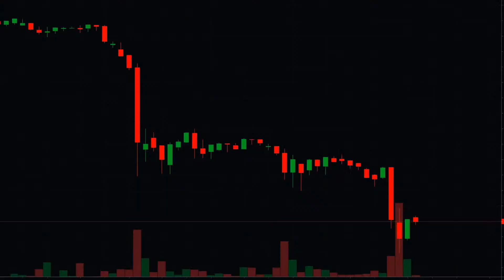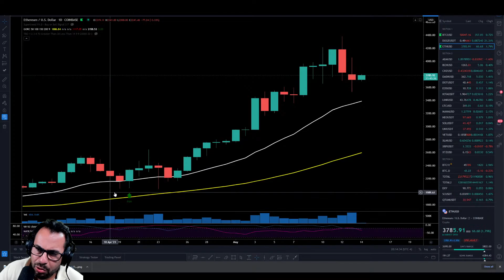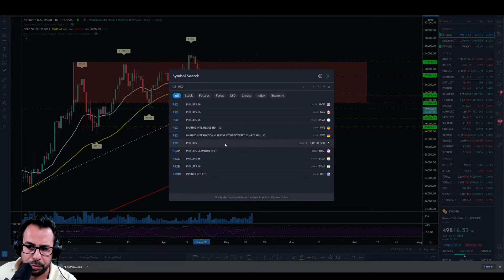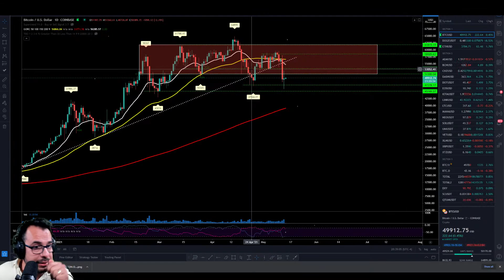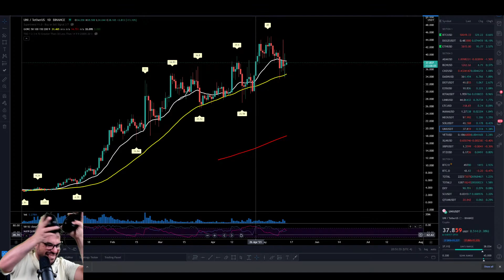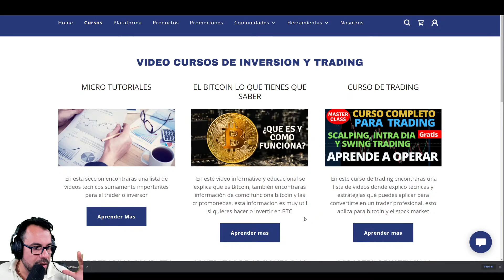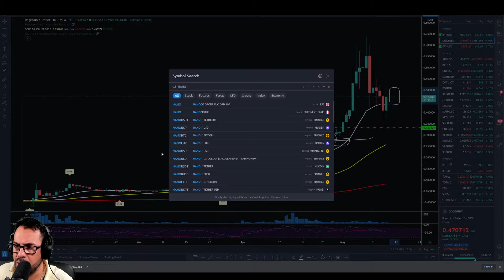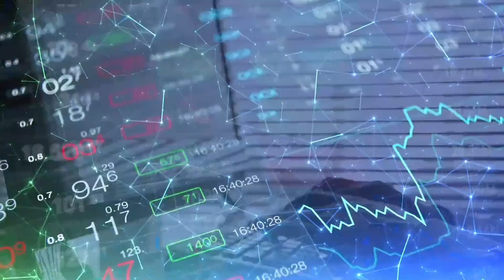BITCOIN Y CRIPTOMONEDAS CAYENDO ¿COMO OPERAR UNA MECHA BAJISTA? * ANALISIS * 5/13/21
Hoy estudiamos el precio de Bitcoin y otras criptosmonedas como ethereum y doge coin!!!
En este directo analizamos gráficas, algunas noticias y señales que nos pueden ayudar a proyectar el comportamiento del precio para determinar posibles entradas y salidas en los diferentes mercados. Todo en tiempo real, análisis técnico de bitcoin, aprendemos a predecir posibles niveles de precio que podrían tener los instrumentos financieros en los próximos días. Tienes la oportunidad de hacer tus preguntas, y aprender viendo cómo se opera con profesionales con cuenta real los instrumentos financieros a corto, mediano y largo plazo.

Comentando el video participas en los sorteos de 50 USD que se realizarán semanalmente!!
RECOMENDACIÓN PARA OPERAR BOLSA AMERICANA

⭐Tastyworks es un broker completamente regulado en USA, desarrollado por los mismos creadores de Thinkorswim, especial para operar Acciones, Futuros y Opciones americanas

⭐OKEX | Uno de los exchanges y plataformas más completas de trading de criptomonedas: